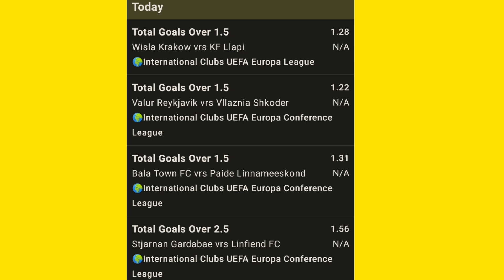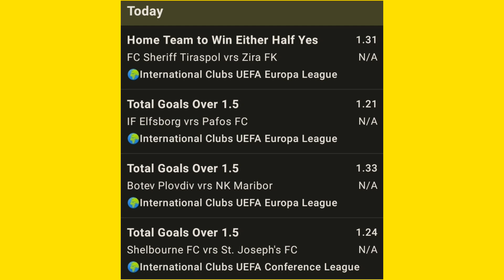FOOTBALL PREDICTIONS TODAY 11/07/2024 SOCCER PREDICTIONS TODAY/BETTING TIPS